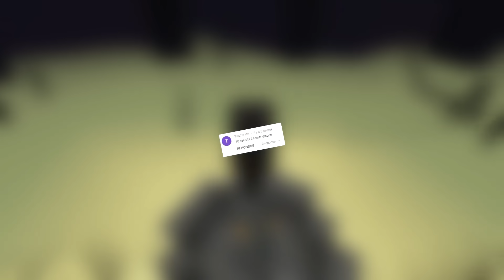10 SECRETS SUR L'ENDER DRAGON MINECRAFT 1.17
10 SECRETS SUR L'ENDER DRAGON MINECRAFT 1.17

On se retrouve pour une nouvelle video minecraft , 10 secrets sur l'ender dragon minecraft 1.17 ! :D